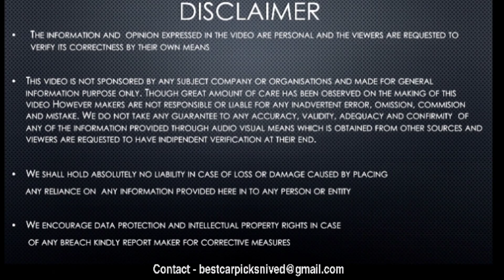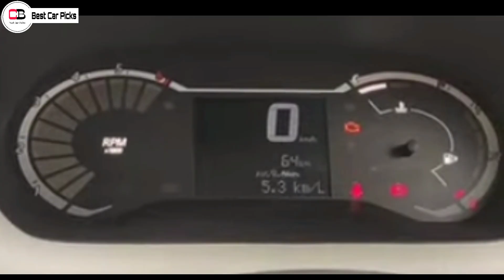Renault Kiger Base Model RXE Full Details | Price of RXE Is Just 4.99 lakhs 🔥🔥🔥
Hi guys in this video we are going to discuss about the Base Model Renault Kiger in detail , so make sure you watch it till the end

Try out our GUESS THE CAR SERIES once Iam sure you will love it

RENAULT KIGER

NISSAN MAGNITE

Magnite resale value

2nd base model or base turbo XL

2nd top model XV

TATA NEXON

nexon XM (s) variant

TATA ALTROZ

altroz turbo petrol model

altroz XM + variant

HTE base model

HTK 2nd base model

HTK + most VFM variant

HTX variant 2nd top variant

GTX + variant Top model

HTX variant VS HTK + variant

renault kiger
nissan magnite xe variant
nissan magnite service cost explained
nissan magnite
nissan magnite service explained in malayalam
nissan magnite cost in malayalam
ase model